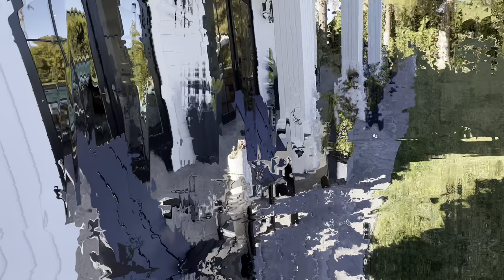Las Vegas 1970s RETRO Style REMODELED HOME Half Acre Lot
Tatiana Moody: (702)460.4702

2990 South Monte Cristo Way, Las Vegas Nevada 89117
3,467 Square Feet, 4 bed, 4 bath, Almost 1/2 Acre Lot size
Section 10
Custom Estates Community with no HOA
Swimming Pool, Potential for guest house and garage
Circular Driveway

One of a kind Beautiful High Quality Remodel. Bringing Old Vintage Las Vegas Retro 70s style to up to date modern standards. This home has California or East Coast Charm with Resort luscious Backyard and Privacy. Complete remodel inside and out, with new kitchen, windows, quartz, flooring and 3 fireplaces. Beautiful high quality remodel.  All of the lighting hails from restoration hardware and is exceptional. This charming residence truly goes to the next level. It has been painstakingly remodeled from top to bottom giving it crisp, modern looks while maintaining the authenticity of the original architecture. It's nestled on over a half acre of extremely private and meticulously manicured land.

Tatiana Moody, Realtor
Nevada License # S.74316
DreamHouseLV.com
Instagram.com/tatianamoody